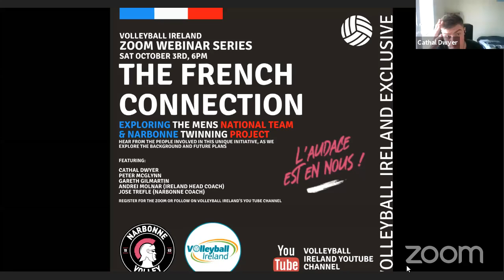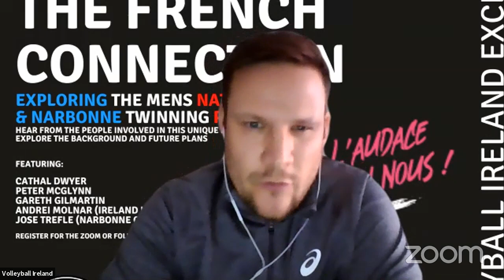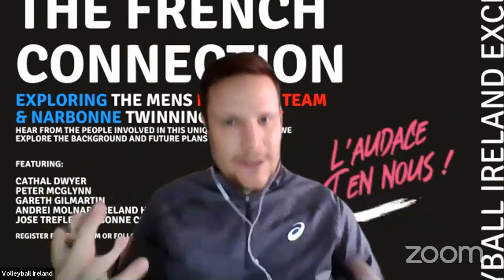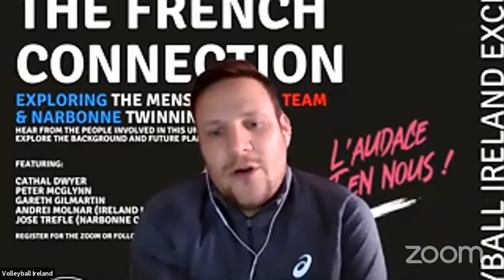The French Connection